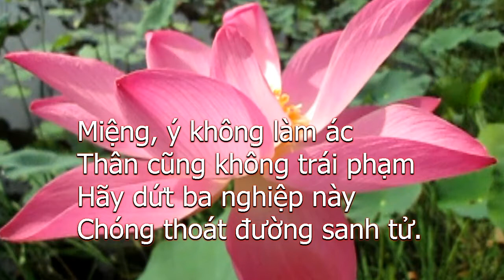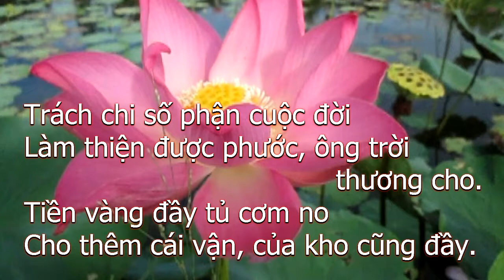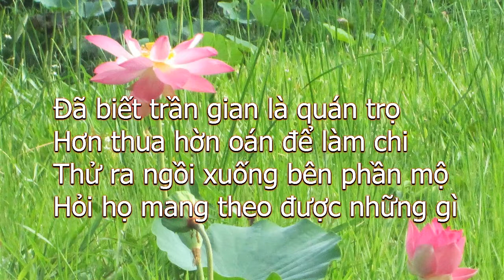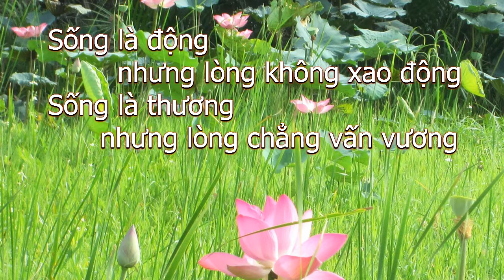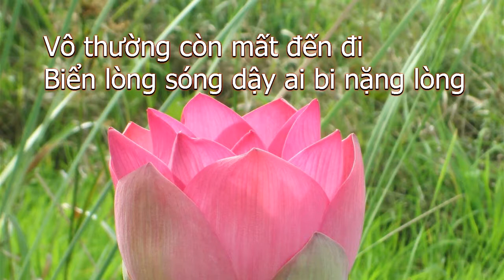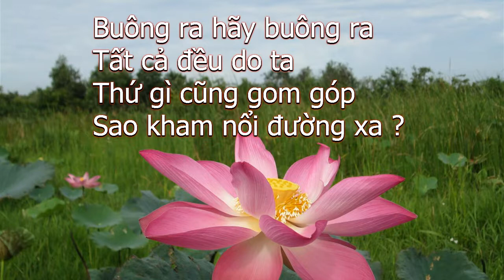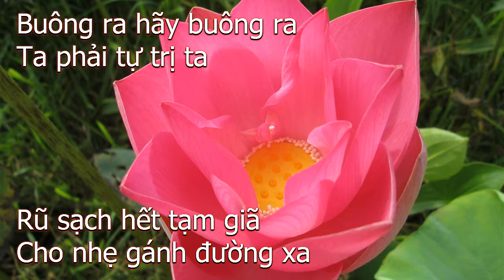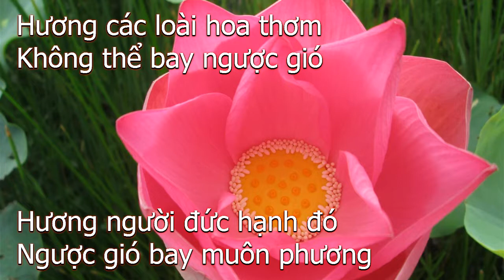NHẠC HÒA TẤU CHỌN LỌC HAY NHẤT - HOA SEN VIỆT NAM